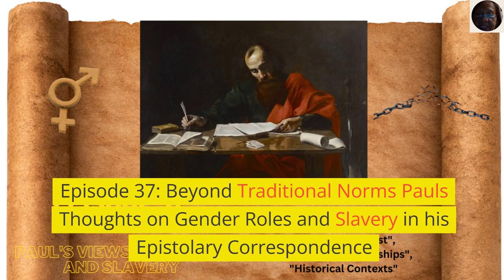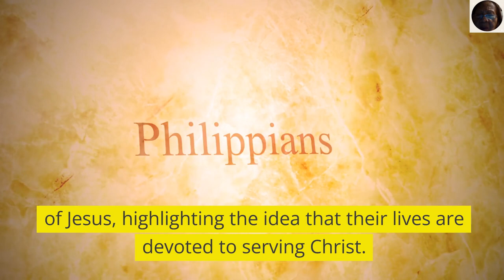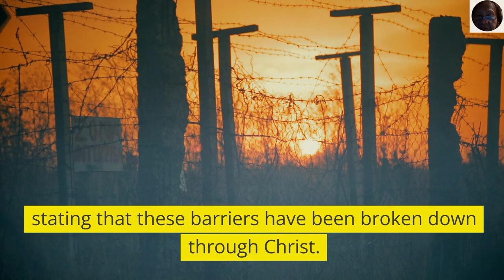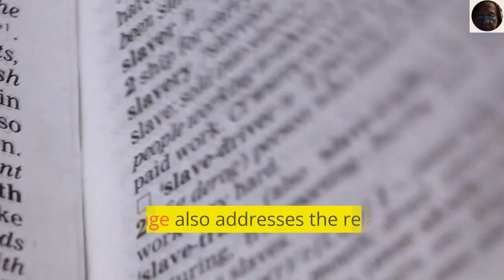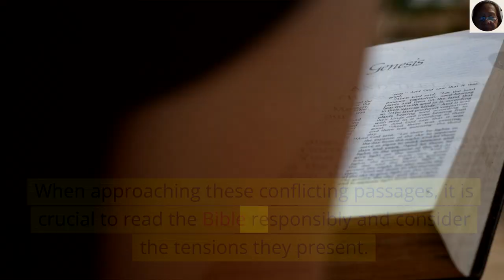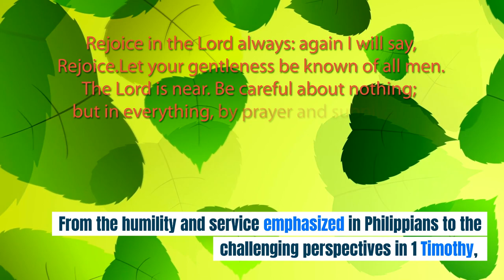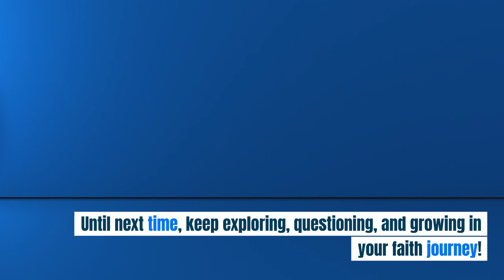37 Beyond Traditional Norms Pauls Thoughts on Gender Roles and Slavery in his Epistolary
Episode 37: Beyond Traditional Norms - Paul's Thoughts on Gender Roles and Slavery" delves into the intricate teachings of Apostle Paul on some of the most debated topics in Christian theology. In this insightful lecture, we explore Paul's perspective on gender roles and the institution of slavery through his epistles to the Philippians, Philemon, Ephesians, and 1 Timothy. Join us as we unravel the complexities of these subjects in the context of early Christian communities and Paul's transformative teachings.
ATTRIBUTION
Saint Paul Writing His Epistles
Valentin de Boulogne
CC 00

Cup-bearers of Dougga mosaic
Unknown author
cc 00